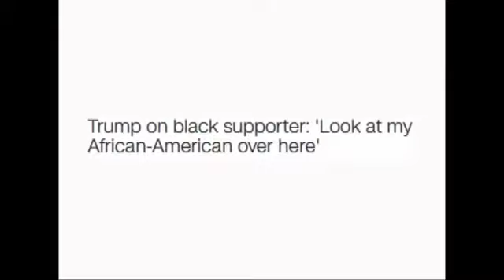Conman (Trump's Theme)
Years ago a spoiled urchin
Inherited his daddy's fortune
Being wealthy was his claim to fame

He was greedy and ambitious
So his deals got more suspicious
That is how this narcissist became

Conman (x4)

There are those who do forgive him
When he throws a temper tantrum
Now he thinks that he can do no wrong

Truth is that he's highly hated
By the folks that he's degraded
A list too long to mention in this song

And one day soon we'll take the Conman down